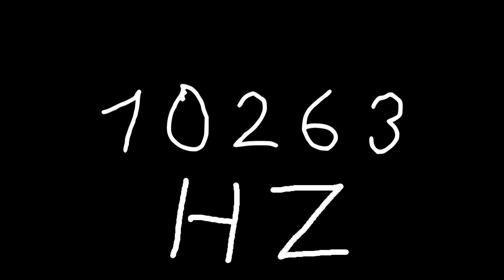10263 hz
Just sound.

chords
sounds
noise
tone
noises
tones
audio
wave
waves
sin
sine
sinus
sinoid
heart
heartbeat
resonancy